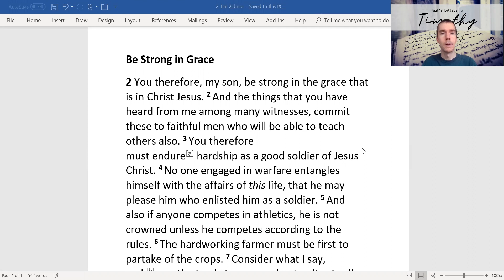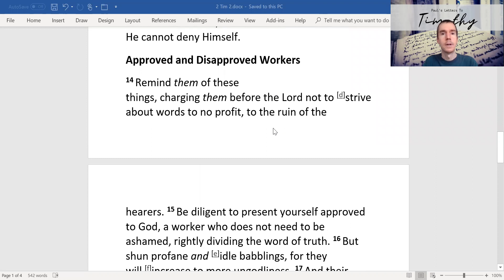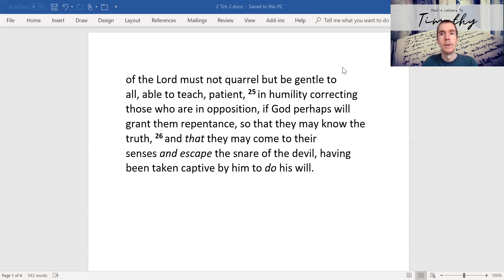2 Timothy Chapter 2 Be Strong in Grace; Approved and Disapproved Workers